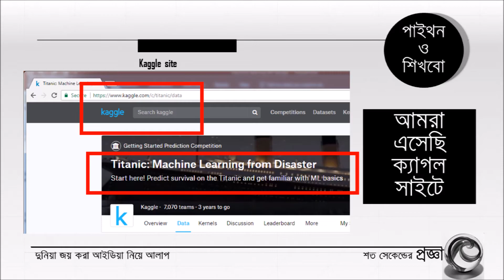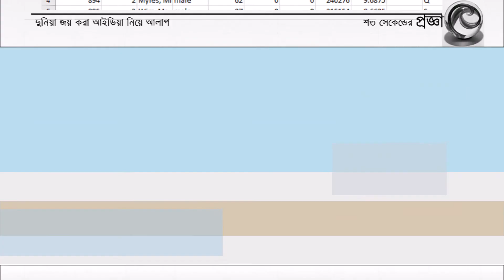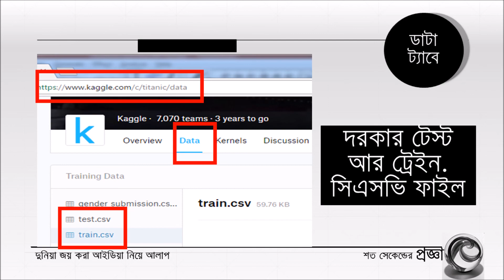100 Seconds Dot: মেশিন লার্নিং: হাতে কলমে ০১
In this part of the series of '100 Seconds Dot', we will try to discuss machine learning in Bangla.

The music Piano March by Audionautix are used under Creative Commons licenses.